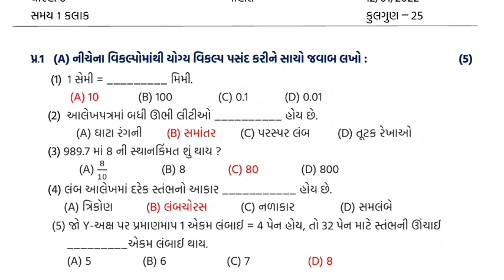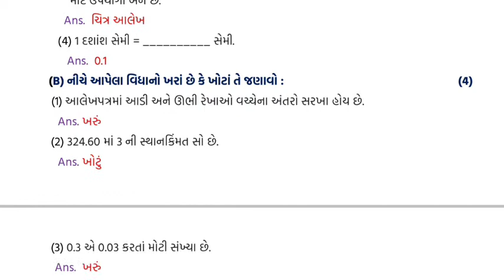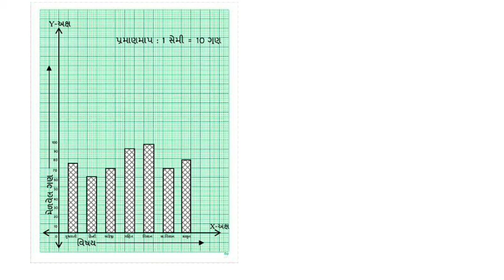STD 6 Maths SAMAYIK KASOTI PAPER SOLUTION JANUARY 2022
Std_6__Maths_ekam_kasoti_paper_solution_January_2022

 ekam_kasoti_dhoran_6__Maths_paper_solution_january_2022

 ekam_kasoti_paper_Solution_january_2022

 dhoran_6__Maths_nidan_Kasoti_Paper_Solution_2022

 samayik_mulyankan_kasoti_january_2022

 std_6__Maths_samayik_mulyankan_kasoti_Solution_january_2022

 dhoran_6__Maths_samayik_mulyankan_kasoti_Solution_january_2022

 dhoran_6_Maths_samayik_mulyankan_kasoti_Solution_january_2022

 std_6_samaj_samayik_mulyankan_kasoti_Solution_2022

 samayik_mulyankan_kasoti_Solution_august_2022

 ekam  kasoti  Maths STD 6  12/1/2022

 ekam  kasoti  Maths

   Maths dhoran 6

 paper  solution

 std_3_to_6_akam_kasoti_2022

 ekam_kasoti_time_table_2022

 ekam_kasoti_std_6

 ekam_kasoti_std_6

 akan_kasoti_std_6

 akam_kasoti_std_6

 std_6_12_1_2022_nidan_Kasoti_january_2022

 new  course

 school_students_news

 board  exam

 gseb  board

 gujarat  board

 unit  test january 2022

 standard  6  Maths unit test paper solution january 2022

 gujarati  medium

 Maths  medium

 std  6 paper solution 12 january 2022

 ekam  kasoti Maths solution 12 january 2022

 ekam  kasoti std 6  Maths full solution january 2022

 ekam  kasoti std 6 samaj full solution 12/1/2022

 dhoran  6 Maths ekam kasoti paper download

6 january 2022 nidan kasoti paper download

6 january 2022 ekam kasoti paper solution

6 january 2022 nidan kasoti paper download

6 january 2022 ekam kasoti paper solution

 dhoran  6 Maths paper solution ekam kasoti

 ekam  kasoti dhoran 6 Maths paper download

 ekam  kasoti dhoran 6   solution

 nidan  kasoti dhoran 6  Maths paper

 january  2022 ekam kasoti std 6 Mathspaper

 dhoran  6  Mathsnidan kasoti paper solution

 dhoran  6  Mathspaper solution january 2022

 std  6  Mathspaper solution january 2022

 Maths  std 6 nidan kasoti solution january 2022

 samayik_mulyankan_kasoti_std_6_2022

 samayik_mulyankan_kasoti_std_6_2022

 samayik_mulyankan_kasoti_std_6_2022

 samayik_mulyankan_kasoti_std_6_2022

 samayik_mulyankan_kasoti_std_4_2022

 samayik_mulyankan_kasoti_std_3_2022

 Std_6__Maths_ekam  kasoti_Solution_january_2022

 Std_6_gujarati_ekam_kasoti_Solution_january_2022

 Std_6_Maths_ekam_kasoti_Solution_january_2022

 Std_6_angreji_ekam_kasoti_Solution_january_2022

 Std_6_Maths_ekam_kasoti_Solution_january_2022

 Std_6__Maths_ekam_kasoti_Solution_january_2022

 Std_6_gujarati_ekam_kasoti_Solution_january_2022

 Std_6_Maths_ekam_kasoti_Solution_january_2022

 Std_6_angreji_ekam_kasoti_Solution_january_2022

 Std_6_Maths_ekam_kasoti_Solution_january_2022

 std6ekamkasoti2022

 ekam_kasoti_12_january_2022

 std6to6ekamkasoti1timetable2022

 ekam_kasoti_dhoran_6to6

 ધોરણ  6 સામાજિક વિજ્ઞાન એકમ કસોટી સોલ્યુશન 2022

 dhoran  6 ss ekam kasoti 1 paper solution 2022

 std  6 Maths ekam kasoti 1 paper solution 2022

 ekam  kasoti paper solution std 6